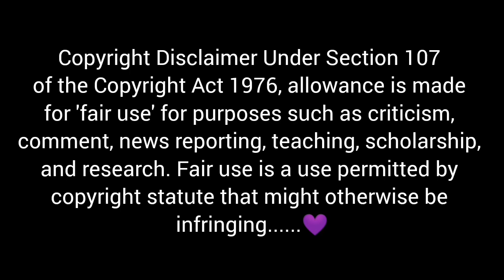ASMR EATING MUTTON KEEMA CURRY,SPICY WHOLE CHICKEN CURRY,EXTRA GRAVY,RICE AND SALAD FOOD VIDEO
💜Credit:-